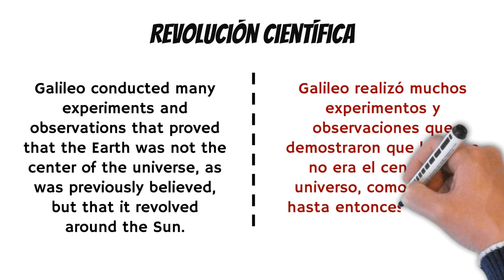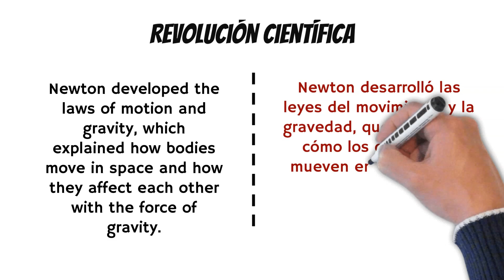Aprender Ingles - Scientific Revolution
Other helpful Spanish Learning and Spanish Listening Practice.

One of the best ways to Learn Spanish is by reading short stories. That’s why we created this series to show both English and Spanish subtitles, that way you can learn and improve your Spanish comprehension